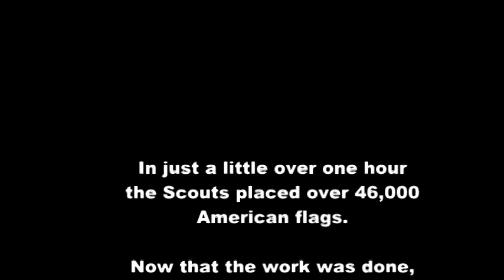Scouts Honor Vets 2010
The Saturday before Memorial Day well over 1000 Scouts, leaders, and parents gathered at the Chattanooga National Cemetery to honor our deceased veterans. In jus a little over one hour over 46,000 American flags were placed at the headstones. Our bugler, Robert Wilson, sounded Taps for his first time in front of a large crowd and did a fine job. The Honor Guard was our Vietnam Veterans. Thank you gentlemen.